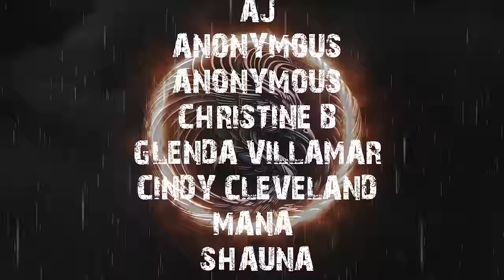TRUE CREEPY LETS NOT ENCOUNTERS | RAIN SOUNDS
TIME STAMPS-
INTRO- 00:00
S1- 01:05
S2- 03:25
S3-  06:38
S4- 14:53
S5- 19:53
S6- 25:06
S7- 29:08
S8- 39:19
S9- 41:25
S10- 47:05
OUTRO- 52:11